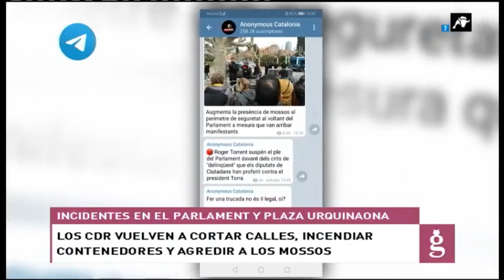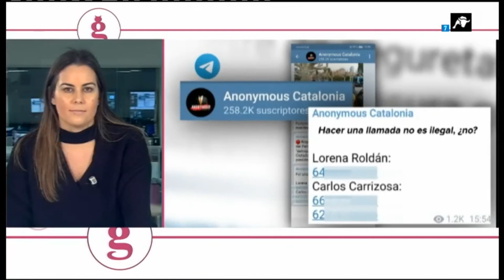Conexión Redacción: Disturbios en Barcelona tras retirarle el escaño a Quim Torra